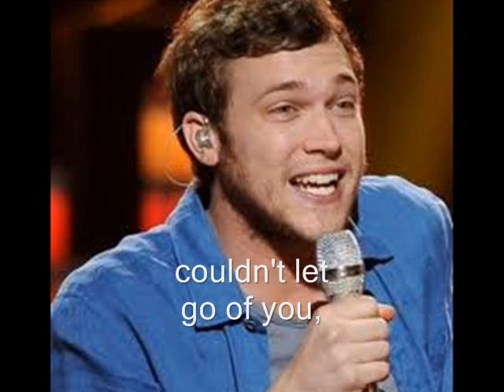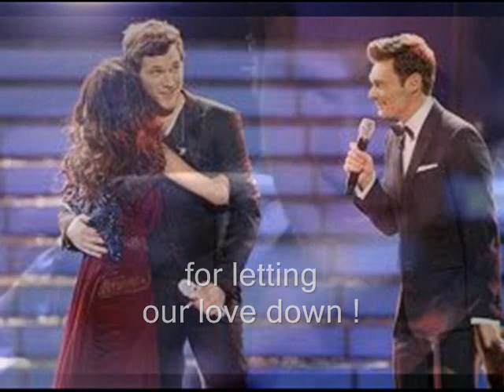Phillip Phillips American Idol Winner - Blame Me - lyrics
when I got home,
you had left, read your note,
silence is all that I saw,
pain and confusion brought loneliness,

all my thoughts
and this broken heart,
couldn't let go of you,
wanted to call but I couldn't
wanted to beg for a second chance,

time went by,
and I realized
that I forced you to leave,
treated you just like
a distant friend,
took everything and then shut you out !

I was told
that you met someone,
that you're happy, full of life,
if I could travel in time,
I would look for someone just like you,

blame me ! for breaking my promise,
my fault ! for letting our love down,
blame me ! I have no foregiveness,
need you with me !

Credits: All photos are of proprietary nature but of public domain. Song  "Blame Me !" written, recorded, sung and produced by me. Kitty at end of vid is KeKo the critic.